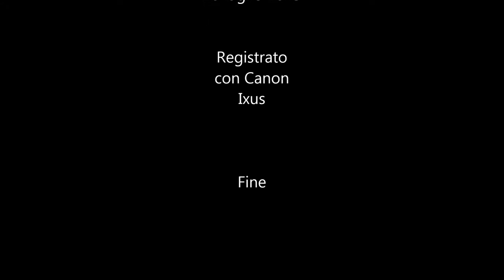Chalet Alex: Nazzareno Pica live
11 luglio 2015:  musica dal vivo allo Chalet Alex con Nazzareno Pica